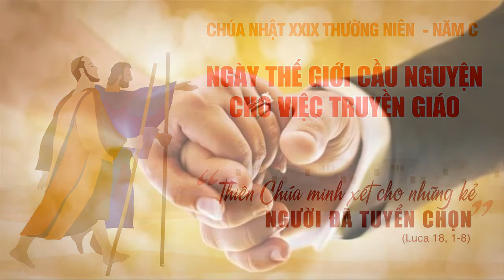BÀI GIẢNG LỄ HÔN PHỐI: GIACÔBÊ XUÂN NAM + TÊRÊSA THÚY QUỲNH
CHA GIOAN BAOTIXITA - CHÍNH XỨ HÀ ĐÔNG